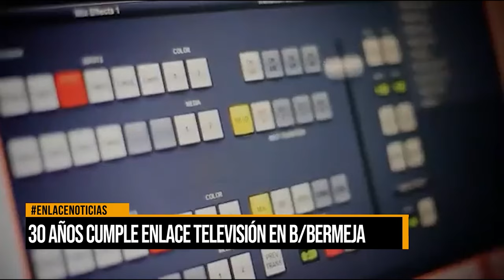30 años cumple Enlace Televisión en Barrancabermeja